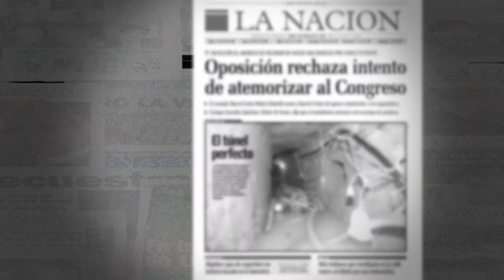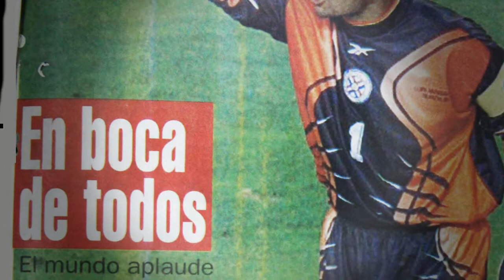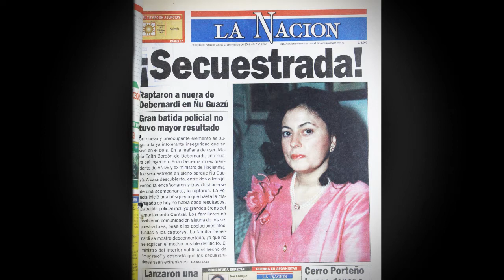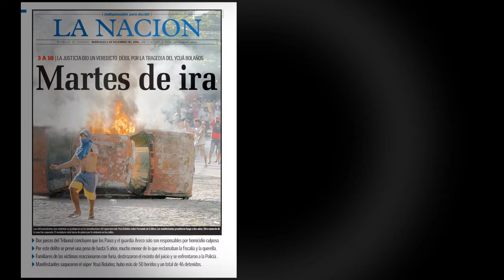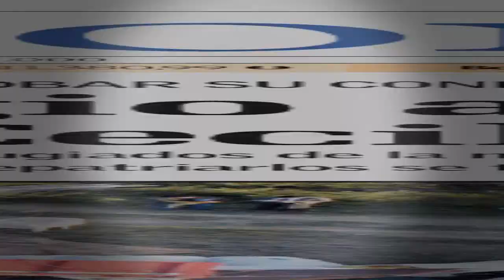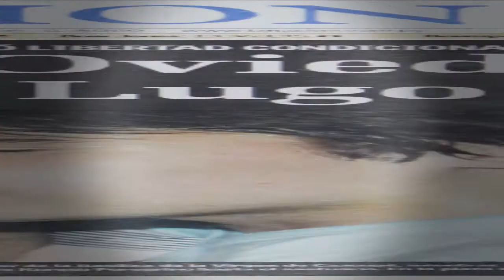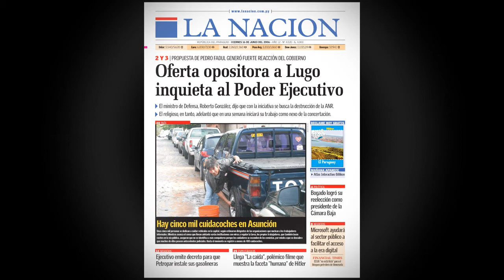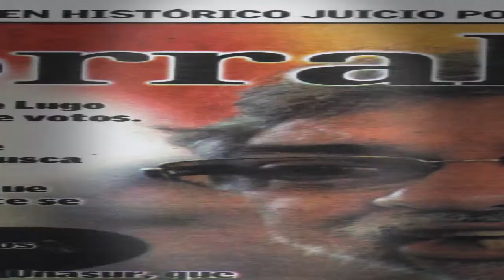18 años haciendo LA NACIÓN. Aniversario del Diario La Nación - 25 de mayo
Presentamos a nuestros lectores los 18 eventos más importantes de cada uno de estos 18 años que venimos haciendo La Nación contigo.

Guión: RB / Voz: MR / Edición: JP
La Nación Digital